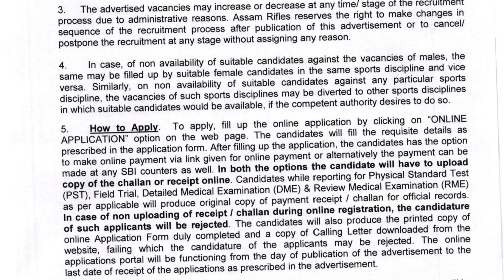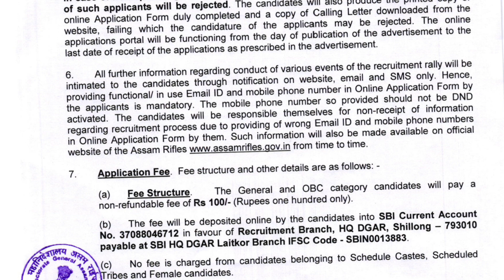Assam Rifles Recruitment Job Notification 2023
Job location - Assam